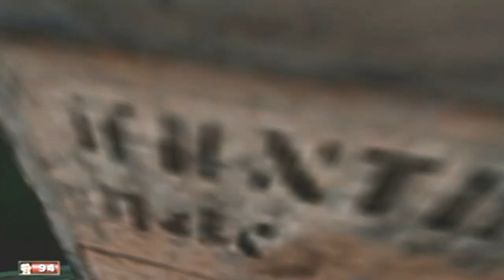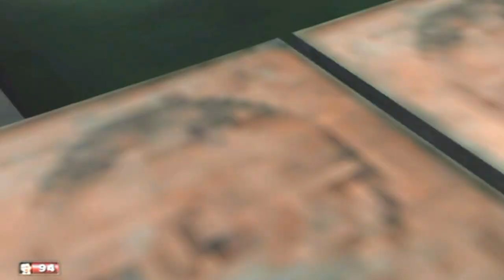Let's Play Mafia: [PS2] Part 33- You Failed, The Shipment Has Been Damaged.. NOOOO!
BONA_BONA_ Let's Play Mafia: [PS2] Part 33- You Failed, The Shipment Has Been Damaged.. NOOOO!

Comment Info # - Tommy Starts His New Life As A Scorsese Import Dispatch Hall Truck Smuggler :) Mafia

Episode Info # - Paulie! Where's My Sandwich? Steal The Truck, Steal The Driver's Documents And Then Cause Some Trouble In Town. Drive The Truck Back To The Port And Steal All Of The "Scorsese Import" Boxes. We Got To Get These Boxes Down To The Dispatch Hall HeHe: Just For Relaxation - Oh Paulie Drops Hints Of The Bank Job lol But Tommy And Sam Back Out lol - You Failed, The Shipment Has Been Damaged.. NOOOO! Mafia

Let's Play Info # - Mafia Is A 3D Action Crime Epic Set In The Seedy Underworld Of The 1930's. Rise From The Lowly But Well-Dressed Footsoldier, To An Envied And Feard Made Man In An Era Of Mob Hits, Carchases, And Bootlegging. Earn A Reputation As A Tough Enforcer, Daring Getaway Driver, And Deadly Hitman In Your Quest For Respect And Power Within The Selieri Family. Mafia

Original Air Date- September 19th, 2018 (09/19/18)

Additional Notes # - Some Differences I've Noticed From PS2 Version Is What Looks Like A PS2 Exclusive Cutscene Between Tommy And Paulie Before The Bank Job! The Amount Of Cars You Can Store In Garage, Some Little Extra Features / Easter Eggs Have Also Been Removed. OMG! They Removed Extreme Free Ride But You Can Still Look Up The Bonus Cars In Game LOL Mafia